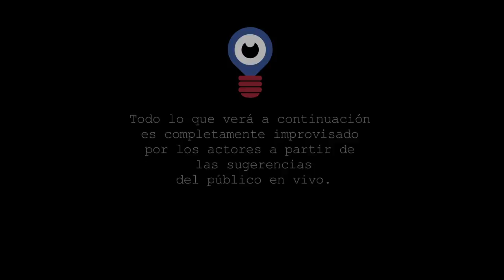Improvisual Project - Verso (Antes que el diablo se entere) 1-11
Primer show web de Impro en Colombia. Capitulo 11.

Beto Urrea, Victor Tarazona, Alvaro Lozano y David Moncada improvisan escenas en el momento a partir de las suerencias de un público en vivo.

Cada semana un nuevo juego de Improvisación . En Verso,los actores deberán realizar una escena hablando únicamente en verso.

Un capitulo nuevo cada domingo.

2014